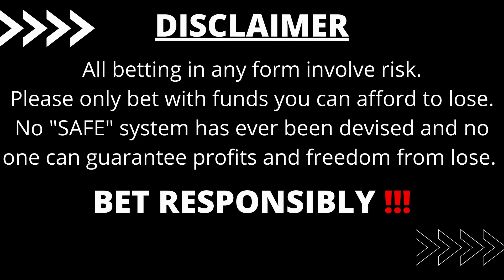FOOTBALL PREDICTIONS TODAY 23/8/2023 SOCCER PREDICTIONS TODAY | BETTING TIPS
today Friday 23rd August 2023. Sports betting can
predictions and that's why Sports EnterTime predicts betting tips
You are advised to watch this whole video as it
contains
23/8/2023 Football betting predictions
today.
STRATEGY|
-Here are all of today's football predictions

The "Football Predictions Today" channel provides predictions for various football leagues and tournaments happening on that particular day, including the English Premier League, La Liga, Serie A, the Champions League, and many others. The platform aims to provide accurate predictions to help football fans make informed decisions when placing bets or simply staying updated with the latest football news.

! GAMBLE RESPONSIBLY!!!